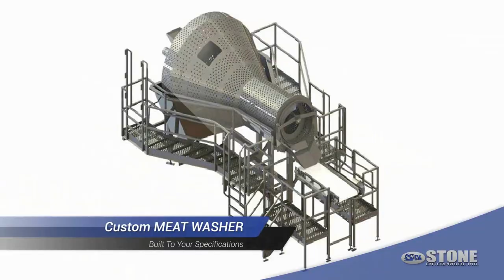Stone Enterprises - Product/Equipment Video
Located in Omaha, NE, Stone Enterprises is a precision manufacturer of full custom machines and quality replacement parts for the food processing industry.  Clients often have a significant costs savings when using our parts over buying OEM. Be assured that all custom machines and quality replacement parts are individually inspected and tested in their designated application. We have quality replacement parts for a variety of machines- all with a 100% Satisfaction Guarantee.